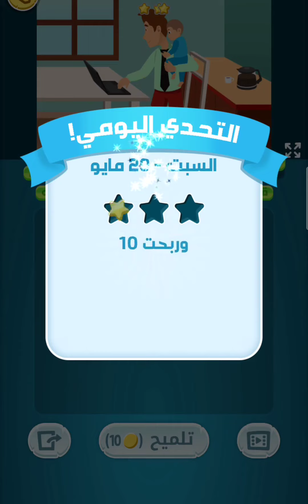كلمات كراش حل لغز السبت 29 مايو 2021 حل اللغز اليومي